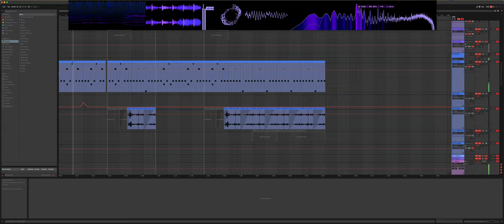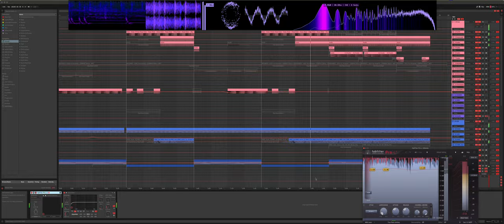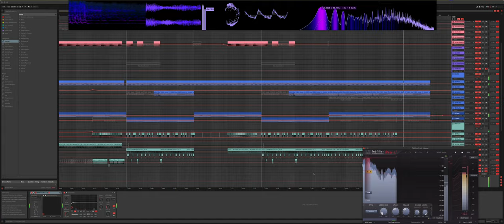130 bpm dance that needs vocals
please sing for me